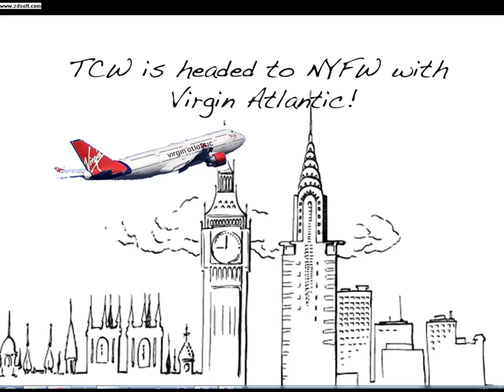Virgin Atlantic Advert Song (Feeling Good)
Virgin Atlantic's Advert song "Feeling Good" with photos of Virgin Atlantic aircraft including 747s and A340s. Enjoy!